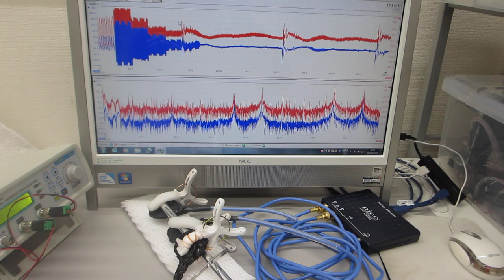オリジナル超音波プローブのダイナミック特性を評価する実験（超音波システム研究所）